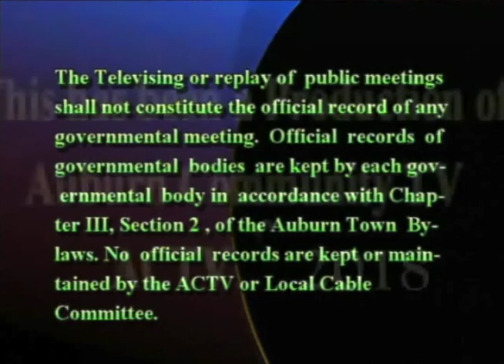Board of Health - February 5, 2018